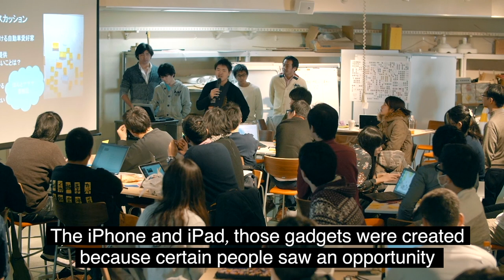Tokyo Tech Engineering Sciences and Design PR movie (English subtitles, Short ver.)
Solving various problems in society through Engineering Design.

The Graduate Major in Engineering Sciences and Design (ESD) is one of the Interdisciplinary Graduate Majors in graduate school. Various researchers belonging to one of six departments in two Schools (School of Engineering, School of Environment and Society) get together and conduct research practices on design methodologies.

This short version movie describes brief overviews of the core lectures for the ESD graduate major, Engineering Design Project (EDP). Please also watch the long version movie